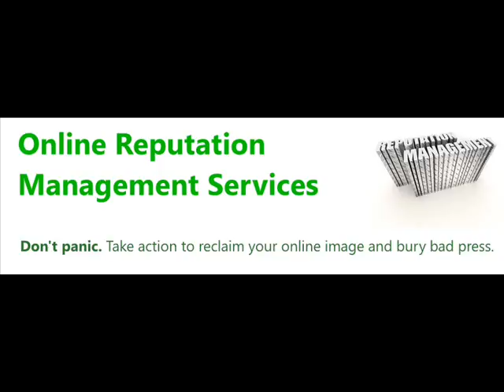VIDEO Tutorial How to protect your corporate reputation on Google